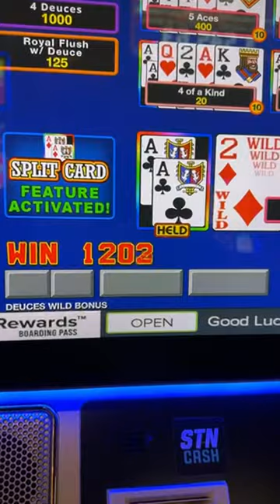Dealt 4 Aces Deuces Wild 10 Play 5 of a KIND x 4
John Landeroz
Mr.X
kevli33
â  ˜wÎ¿Î™â¨  ÅŸÏ  Î¯Ê€Î¯Êˆâ  ˜á“šá˜  á—¢
F Donoghue
Keno Lady Adventures
trijntje oosterhuis
N-I-S-S-Y-ANGEL
Cristy Welch
Laura S
Clive. P
Steve Miller
Glenn Cole
Nacarius_
Dark Orchid
Noah Helmers
Cynthia Gagnon
Expressionistix
mom of 1
Ronnie C
Kingfish
Art Bustamante
Keon Green
Myrna Bergen
Bellylove S
Devon Morrill
Vegas to Cali
KittyKaleidoscope
Katie Eastman
RealBron03
Kia-Belle
TundraMike
Steven Powrozek
Steve D
REBEL DAWG ADVENTURE TEAM
Charlie M
marymcq2
ePhoenix
Jeff Bryan
Shree Raman
Sparky_DaClown
Miss Frog
richard dibble
Robyn T
Turd Ferguson
don snider
d baldy
Jack Stephan
Jim S
Jim Tompkins
D H
Party Mcfly
Julie K.
DrivingInCircles0
Diane Eichler
Robert Eichler
gary mccord
Robert Rodriguez
Renee T
Traci Taylor
Laura R
Steve O
diana mcmahon
Jeff Mojave
Mike L
DESI G
Cry96Tears
Arliss
Jenniferlea808
Connie Thomas
MCHighLife
jack.with.an.e
T.O. Wildcat
P Z
NES Lotto Scratcher
captaincrunch72
Steve Houser
Bruce B
Long Shot
Andy P.
William Weir
MomFoodPlantandThingsðŸª´
Great Scott
Denise Saxton
kezz14
Seeking Vegas Sunrise
Marnie B
Lizzie Hatch

11 THINGS TONIGHT
1 DOG IN SWEATER
2 BLOCKED ROAD
3 ELVIS
4 FIREWORKS
5 VOLCANO OR WATER SHOW
6 BRON TIMES OUT XDGEN
7JGNY51 MAKES AN APPEARANCE
8  IM TEMPTED WITH UNHEALTHY FOOD
9 GAS STATION SLOTS
10  POLICE CHASE
11 PARKING FOUND AT HOOTERS/OYO

3 SIMPLE RULES
1) NO POLITICS -RELIGION -CONTROVERSY -SENSATIVE ISSUES- VAX or Other HEATED TALK
2) Be NICE
3) We do NOT Speak Ill of other Youtube Channels or Other People -